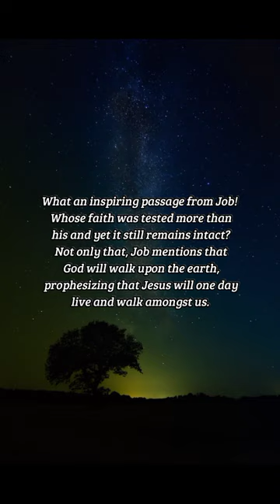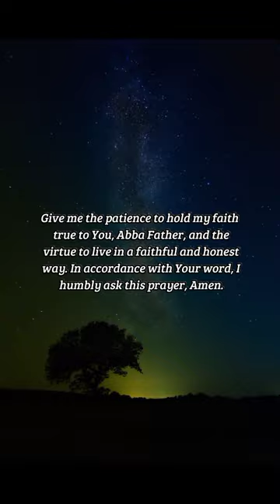BIBLE VERSE OF THE DAY - October 14, 2022 | night prayer | Your Daily Dose of God's Word.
For I know that my redeemer liveth, and that he shall stand at the latter day upon the earth:
-Job 19:25

Prayer:
Heavenly Father, my strength and redeemer, blessed are all that come in your name. Jesus Christ, Your one and only son, has sparked a faith in the hearts of all people, and I long for His imminent return. Give me the patience to hold my faith true to You, Abba Father, and the virtue to live in a faithful and honest way. In accordance with Your word, I humbly ask this prayer, Amen.